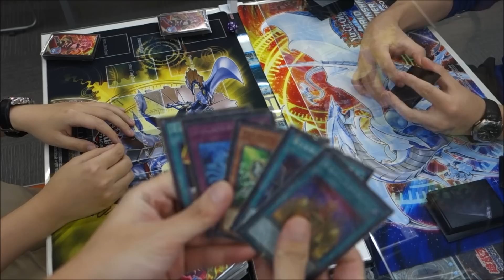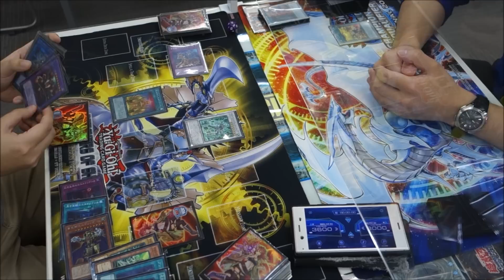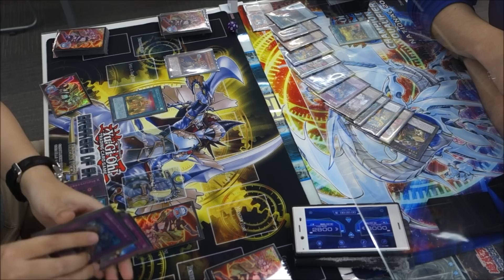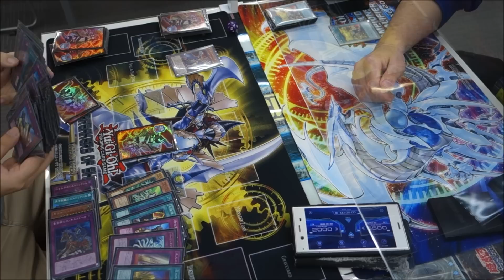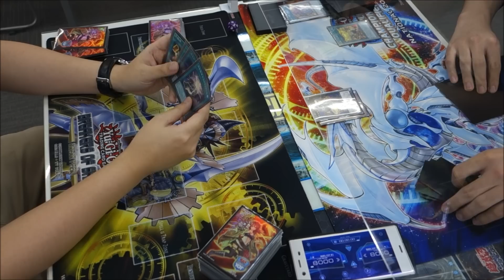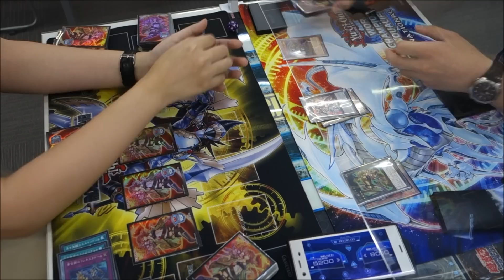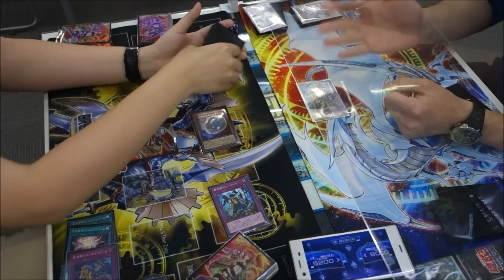【遊戯王】一進一退、運命のデュエル！『60枚エルドリッチ』vs『十二獣』フリーデュエルPart971【対戦動画】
左　きのこさん（60枚エルドリッチ）
右　遊心さん（十二獣）